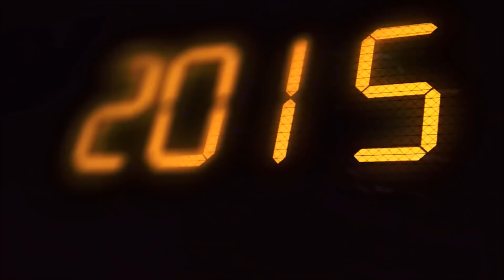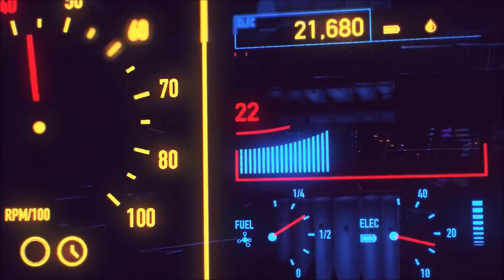PESSOAS que foram ENTERRADAS com o CARRO!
Todos nós somos apaixonados por carros, mas algumas pessoas acabam levando isso a um outro nível, e é sobre isso que vamos falar.